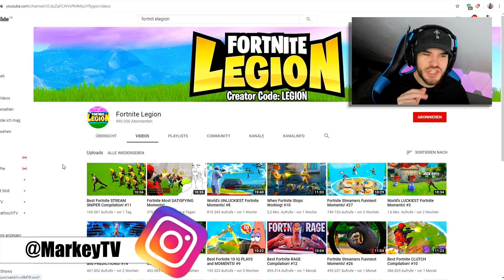Marky reagiert auf *NEUE* 3000 IQ Plays! 😲 SO SCHLAU!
reaktion auf neue 200 und 3000 und 10 iq plays in fortnite so schlau nicht von redsan sondern marky!